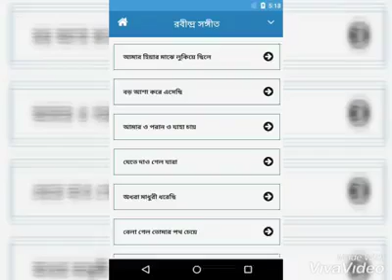Ruksana Afruz Snigdha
Ruksana Afruz Snigdha ভালোবাসার কবিতা আবৃত্তি